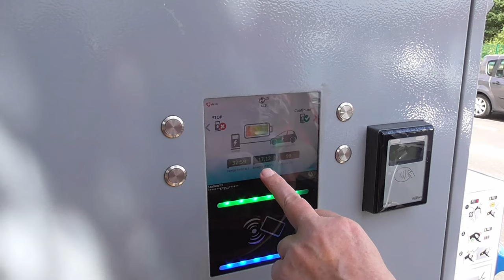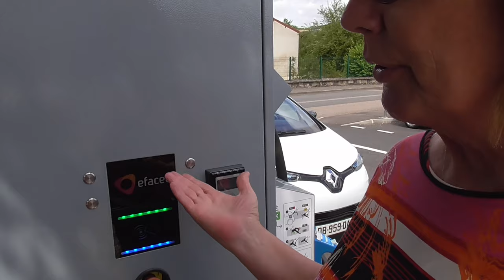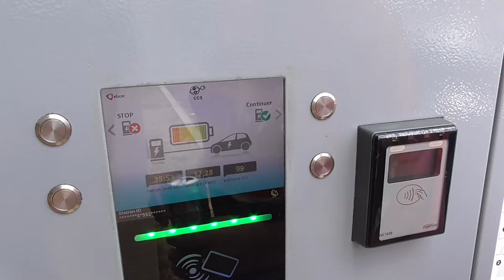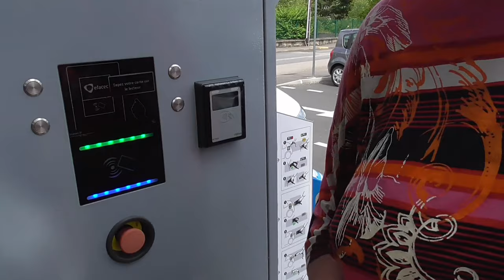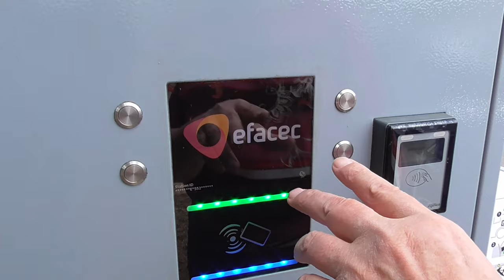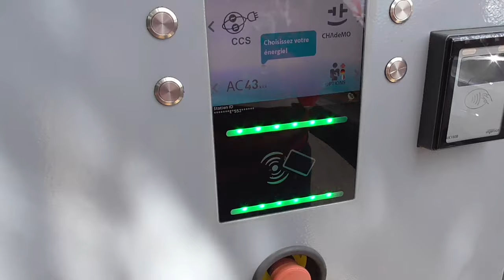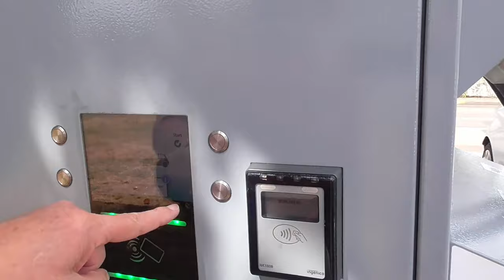[185] La pleine recharge avec les explications d'une spécialiste. partie 3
La borne tri-standard idéal pour les 2 voitures rechargées à pleine puissance.
De nombreuses explications données par une personne vraiment très compétente, on ne pouvais avoir meilleure conseillère.